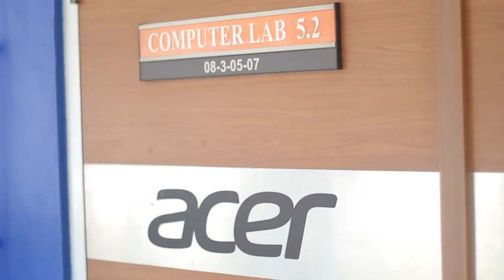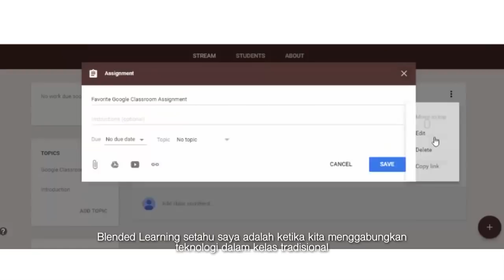IPEKA INTEGRATED Christian School Wujudkan Siswa Melek Digital dengan Acer Chromebook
Untuk mempersiapkan siswa siswi agar mampu menjadi bagian dari komunitas digital secara global, IPEKA INTEGRATED Christian School memberikan metode pembelajaran Blended Learning yang mengombinasikan teknologi terbaru dengan metode belajar konvensional.

Untuk menyukseskan hal ini, IPEKA INTEGRATED Christian School memilih Acer Chromebook yang memiliki fitur Google Classroom dan G-Suites. Acer Chromebook dinilai sebagai perangkat belajar yang paling efektif untuk mengadopsi metode pembelajaran Blended Learning saat ini.